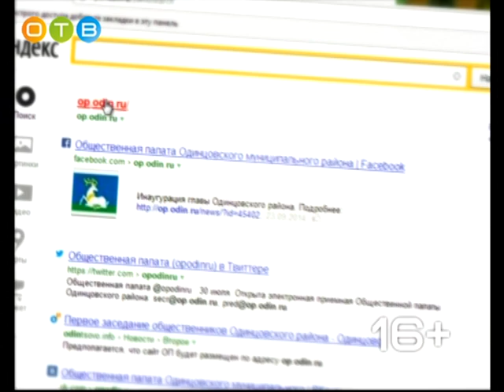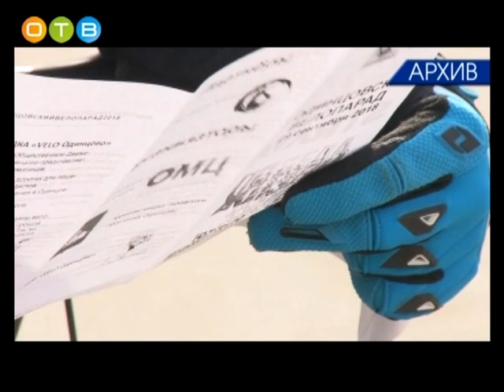Разберемся 17 10 2018